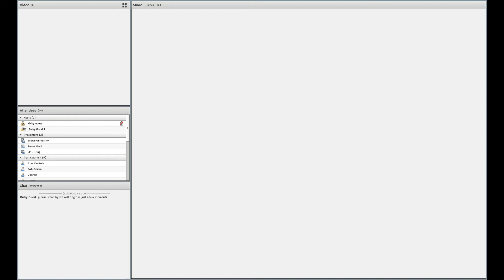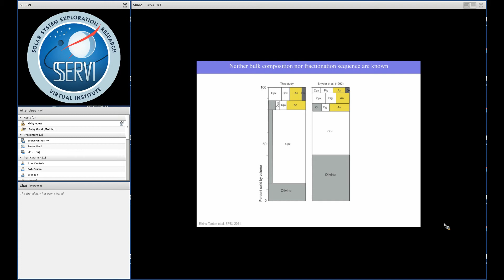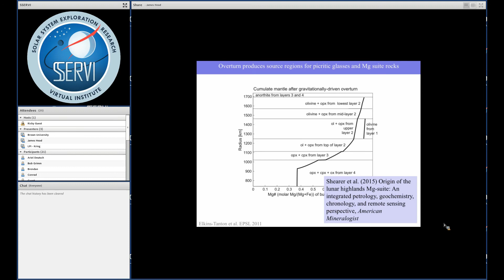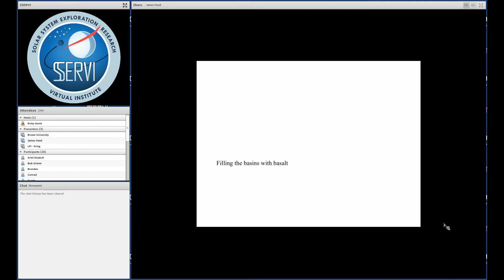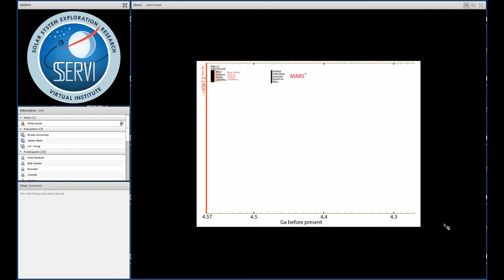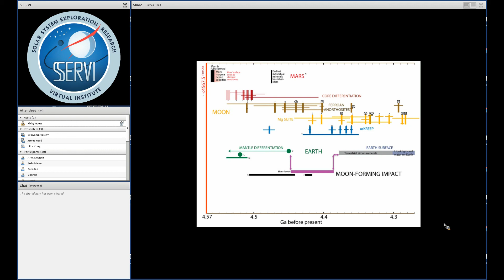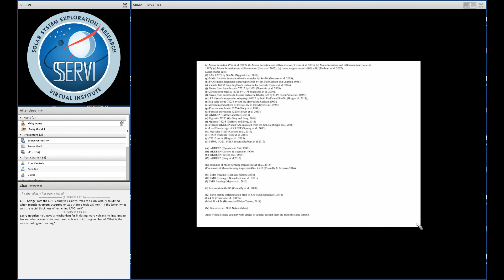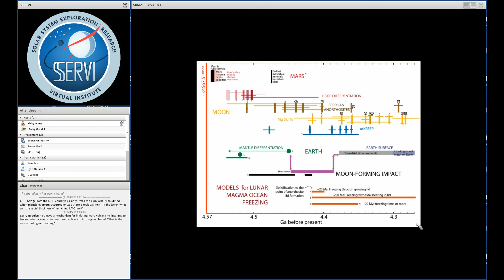20181128 SSERVI Moon Course 2018 Elkins Tanton